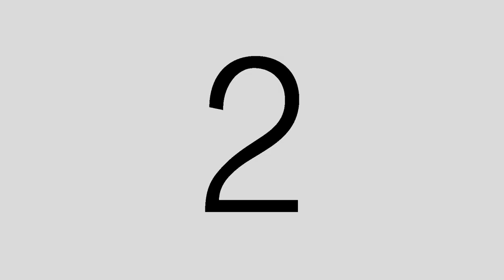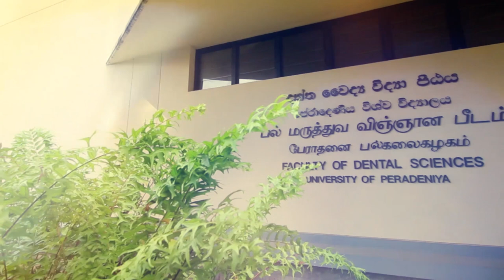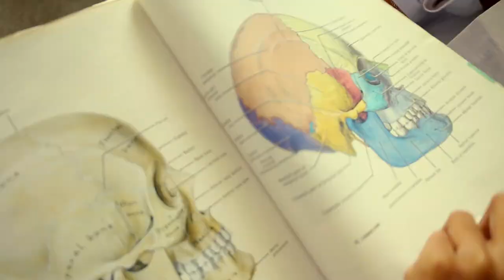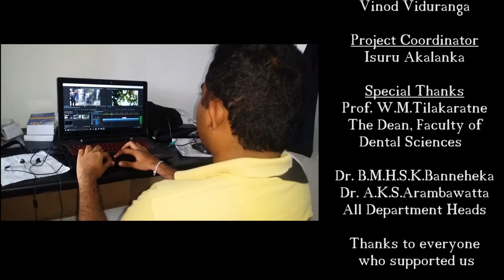හන්තාන අඩවියේ (Hanthana Adaviye) - 14 Dentos [Faculty of Dental Sciences, University of Peradeniya]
හන්තාන අඩවියේ (Hanthana Adaviye)

Vocals : Nirmani Batuwanthudawa
               Roshan Herath
               Yashodani Senarathne

Lyrics : Dhanushka Maduranga
Melody : Nirmani Batuwanthudawa
Mix and Mastered by : Kapila Pathirana @ Santhoor Music Studio

Video Director : Senesh Wimalathunga
Camera : Vinod Viduranga
Video Editor : Isuru Akalanka
Colorist : Vinod Viduranga
Project Coordinator - Isuru Akalanka

14 Dentos Production